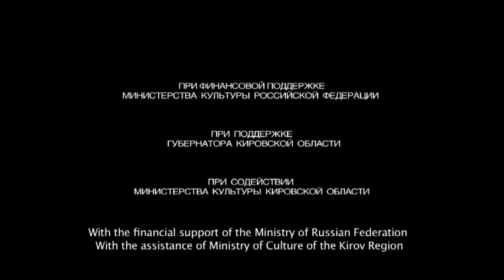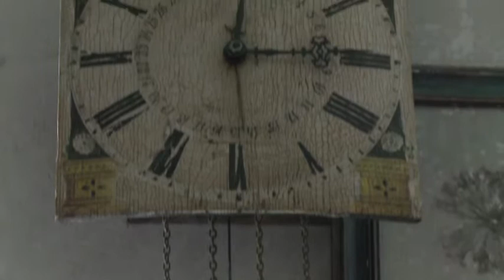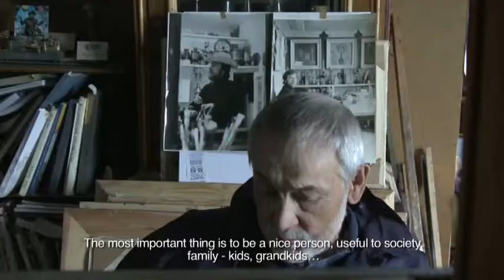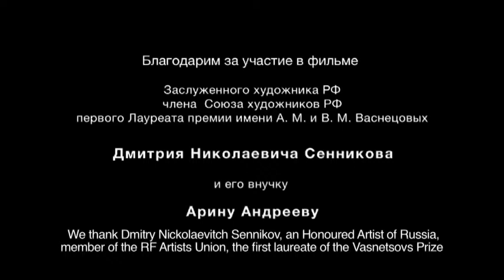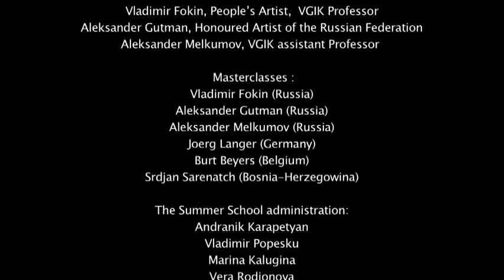Через поколение / Through Generation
Режиссер - Eugeniu Bocancea  Евгения Бокансея (Румыния)
Продюсер - Варвара Ермолаева
Оператор - Юлия Смирнова
Звукорежиссер - Анна Лукопрова

Международная летняя киношкола ВГИКа